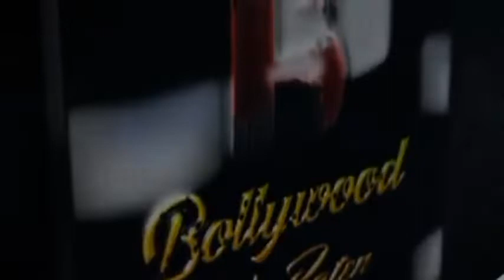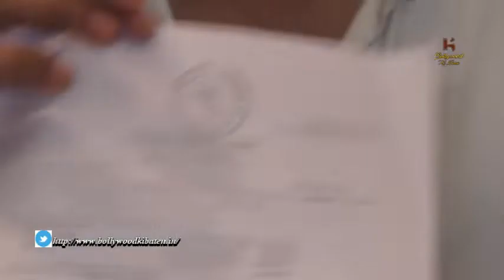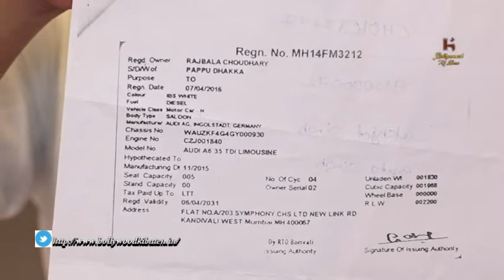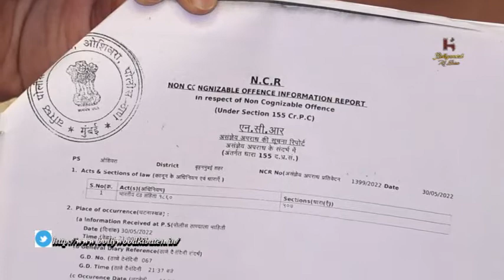Press Conference Of Shalini Chaudhary Fir On Gangs Of Wasseypur Actor & Writer Zeishan Quadri